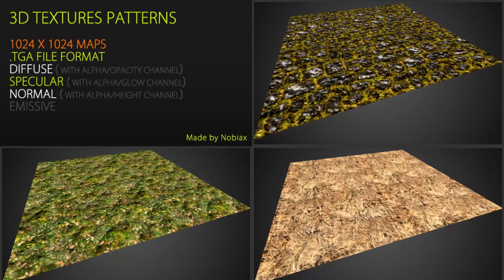Free textures pack 43